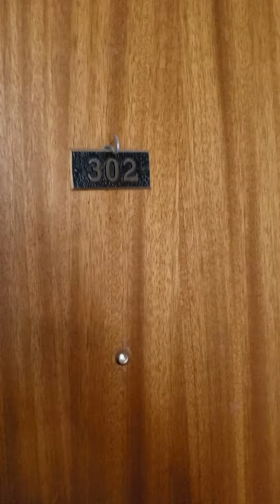SG 302 Video Tour